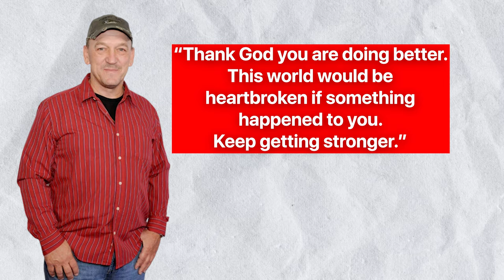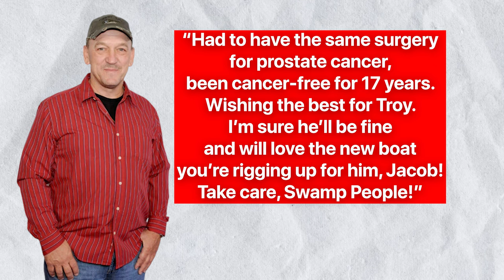What Really Happened to Troy Landry From Swamp People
Alligator hunting is roughly 300 years old in Louisiana, so it remains a tradition people from there don’t joke about, and that birthed The Swamp People; a reality TV show which is aired on History Channel, and it has a record of being one of the most popular series ever produced due to its unique approach to entertain viewers.

There are a lot of reality TV shows that are based on family, automobiles, and even racing but deadly adventures like alligator hunting are rarely seen, but here we are with The Swamp People. Swamp People was first aired on History Channel in August 2010, revolving around the daily activities of alligator hunters living in the swamps of the Atchafalaya River Basin who hunt alligators for a living.

The reality show is considered one of the few rarest shows because of its real scenario of people doing what could be tagged “the most dangerous job in the world.” Despite being the viewer's favorite show, it has gathered a lot of controversies, particularly death rumors of its cast members. We are here to debunk such rumors while explaining what really happened to Troy Landry.